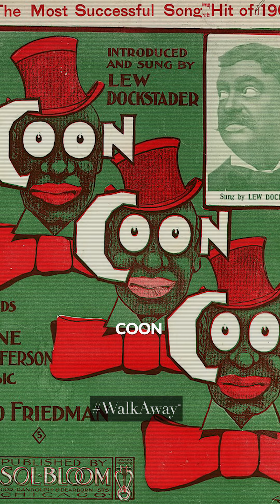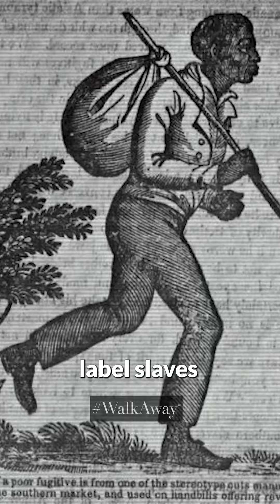Truth about Uncle Tom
You ever notice when you criticize the Left they are quick to throw names at you like "sellout", "coon", and "Uncle Tom"? It's classic manipulation --It's a way to guilt trip you and keep you from realizing your own power.

WalkAway's Virtsyne Henry @TrutherTalk explains the REAL TRUTH about Uncle Tom, a hero who helped freed slaves learn trades to live independently.

The WalkAway Campaign is a true grassroots movement, founded by former liberal, Brandon Straka, dedicated to providing a place to share WalkAway testimonials and personal journeys to freedom. The WalkAway Campaign is a movement of Patriots from all walks of life – men, women, black, brown, white, straight, LGBTQ, religious, and non-believers – who share something very important in common. WE ARE ALL AMERICANS, and we will not surrender our country.